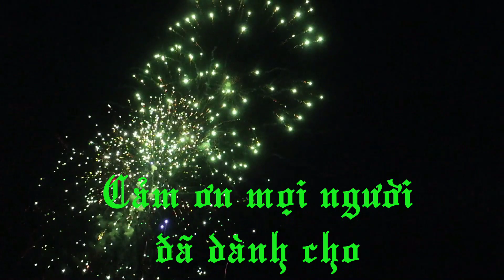Mừng ngày 20.11